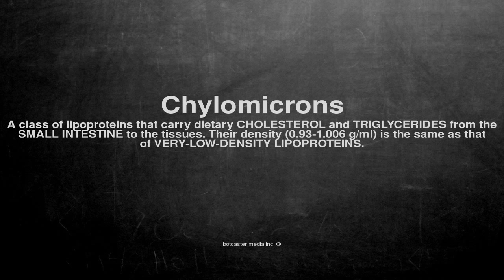Medical vocabulary: What does Chylomicrons mean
What does Chylomicrons mean in English?